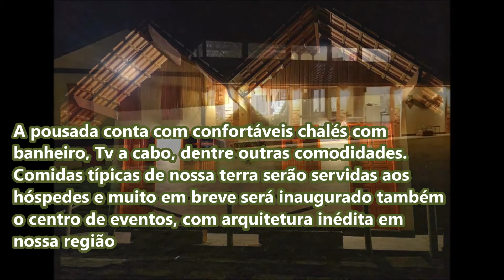Pousada Boa Vista - Calheiros - BJI - RJ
Região serrana bom-jesuense já conta com novo empreendimento hoteleiro em peno funcionamento